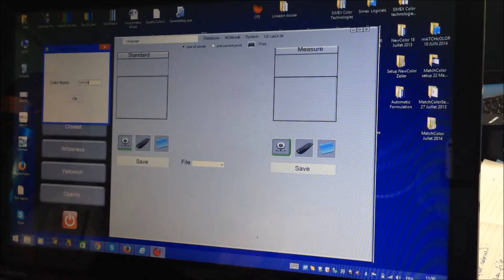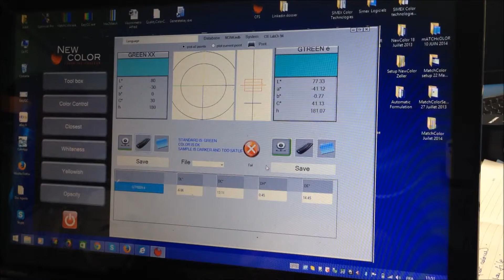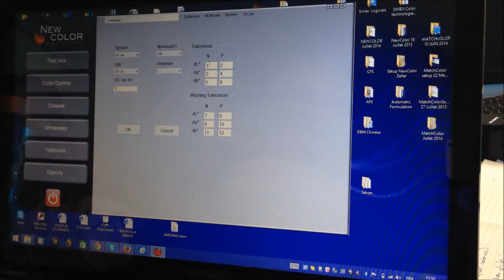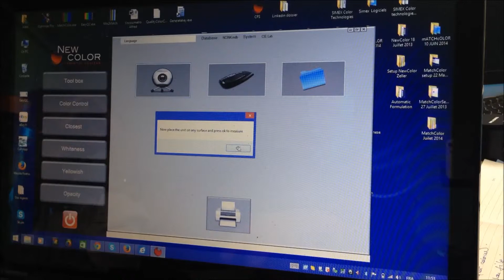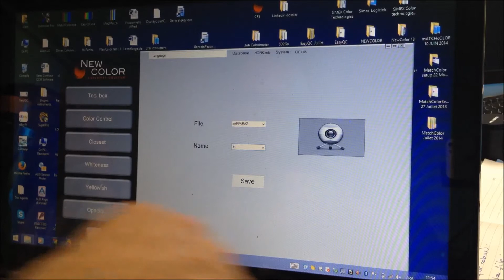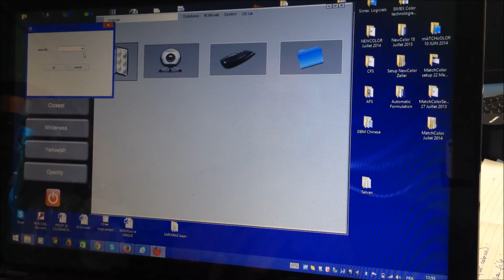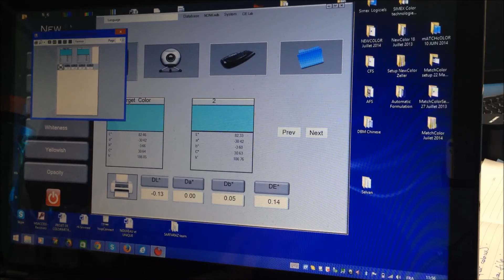Color Quality Control Software using Spectrophotometer or Colorimeter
Color Control is a very Basic Quality Control Software using a spectrophotometer or colorimeter (low cost solutions) which can be used for controlling color variation in any application

System allows to display  LAB curves, LCH ellipses graphs.It allow to search the closet color from the database file (closet to pantone /RAL or any other standard shade cards if the database for the same is created using the spectrophotometer or colorimeter)

It also allows to calculate indexes like whiteness indexes, Yellowish indexes, Opacity.

A simple to use software with no training required and simple plug and play instructions